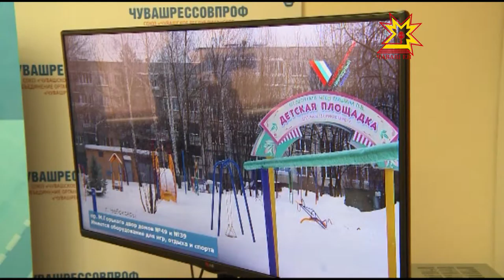Раççейри халăх фрончĕ 3 проект пуçарнă.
Арканнă çулсене юсамалла, çурт картишĕсенче тирпей-илем кÿмелле. Çак ыйтусене тишкерсе тăрас тĕллевпе Раççейри халăх фрончĕ 3 проект пуçарнă.